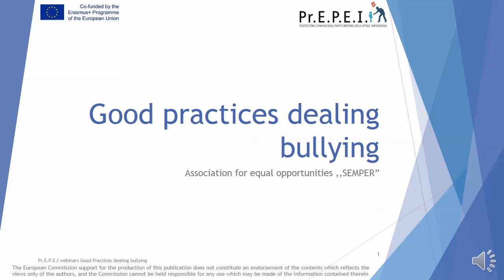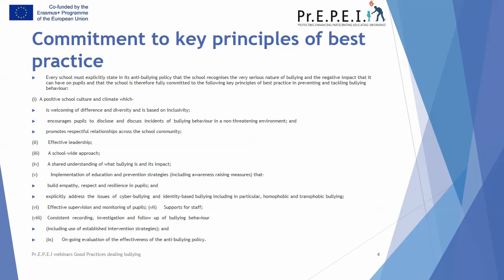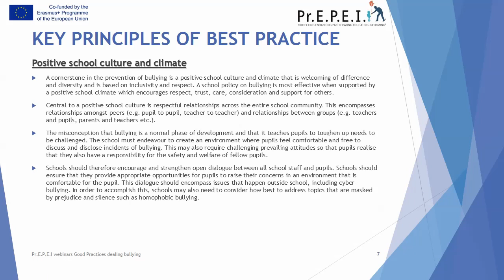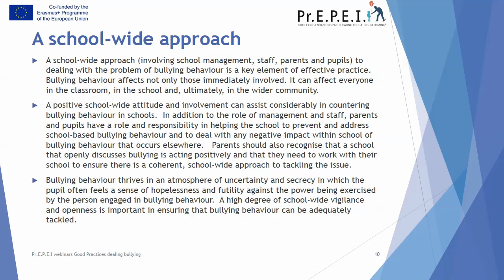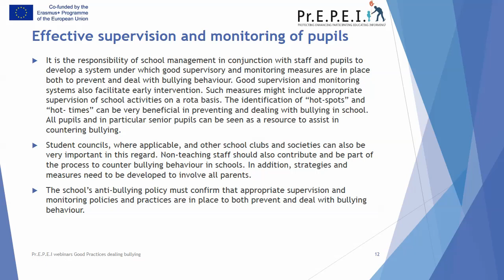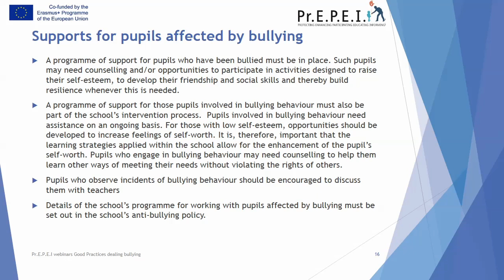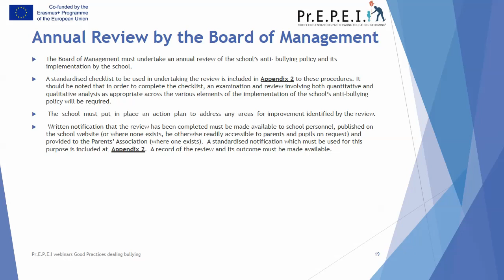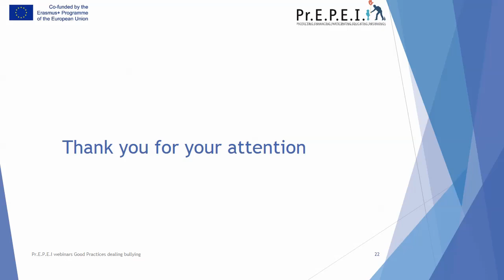Webinar 3 Good practices dealing against bullying English